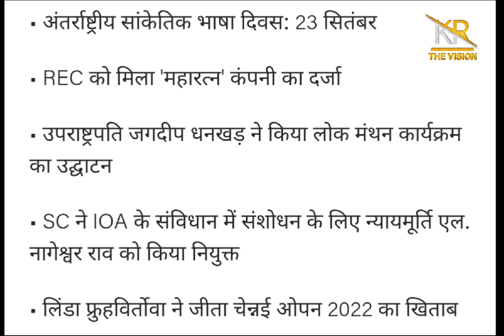SC ने IOA के संविधान में संशोधन के लिए न्यायमूर्ति एल. नागेश्वर राव को किया नियुक्त || KR THE VISION